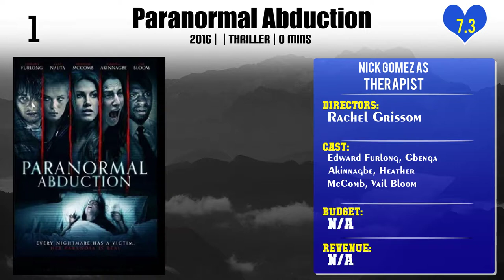Nick Gomez Top 10 Movies of Nick Gomez| Best 10 Movies of Nick Gomez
Top 10 Movies of Nick Gomez

Find the list of movies by Nick Gomez you can find more information, movie trailers, posters, reviews, youtube links in below link.

Please Comment down your favorite movie of Nick Gomez